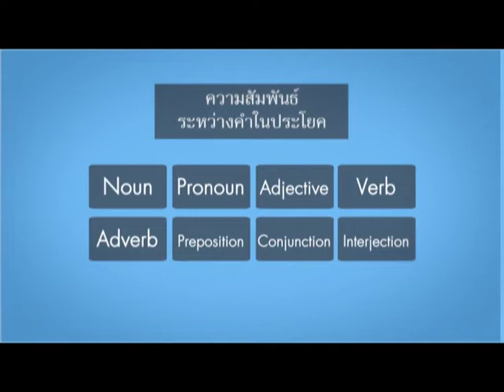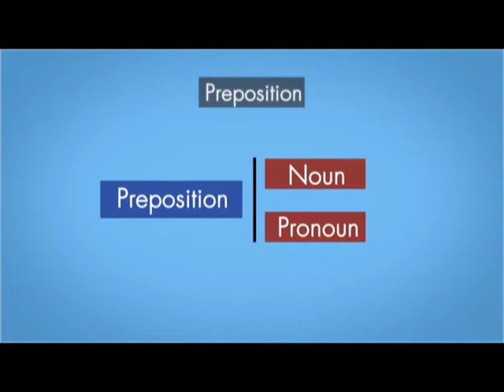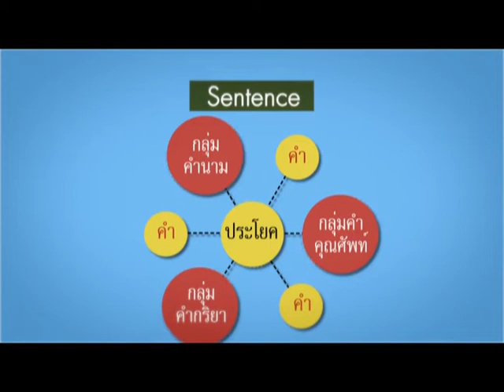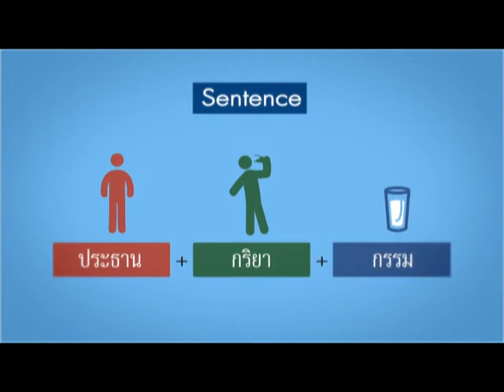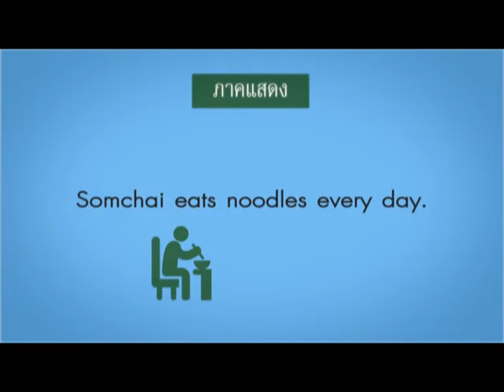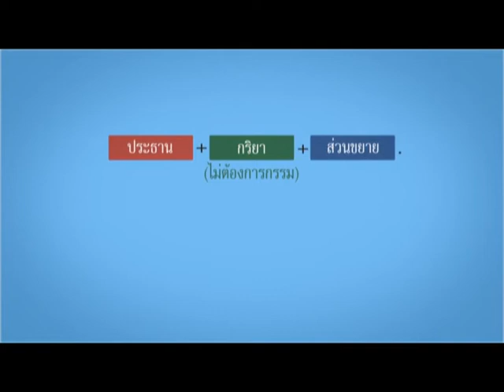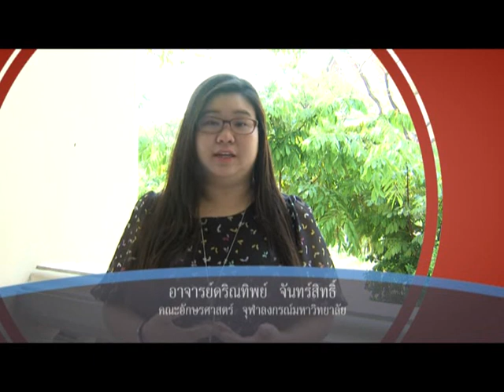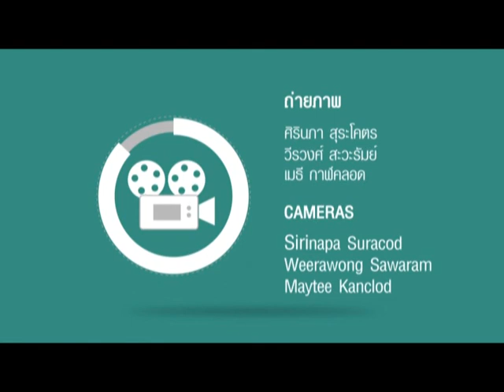Easy English ชุด 1 ตอนที่ 12 ความสัมพันธ์ระหว่างคำในประโยค